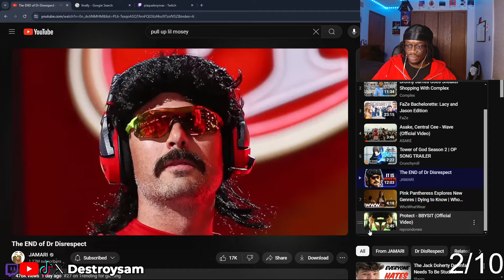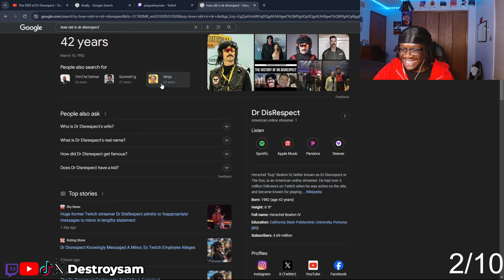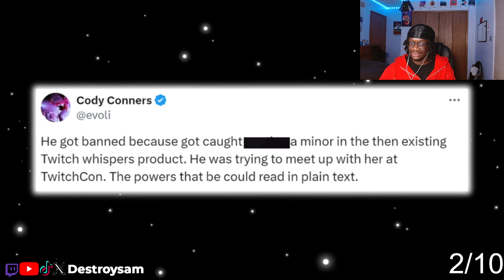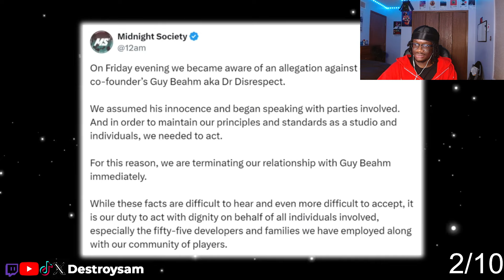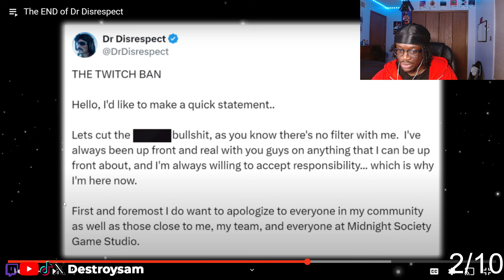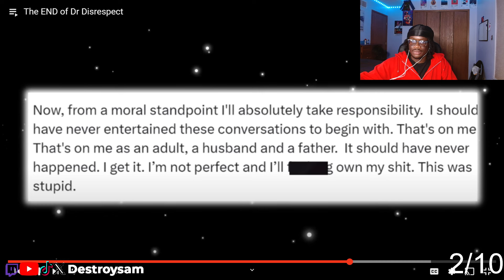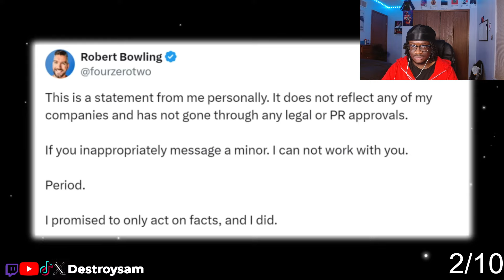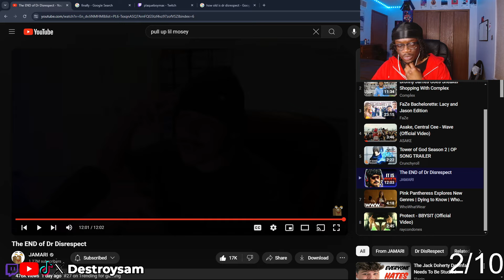Dr. Disrespect Ruined His Career Over A Minor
In This Video Destroysam Reacts The END of Dr.,Disrespect